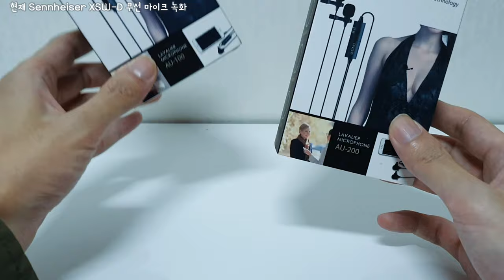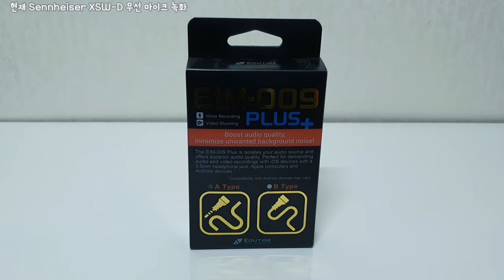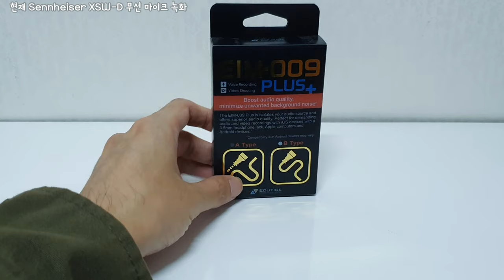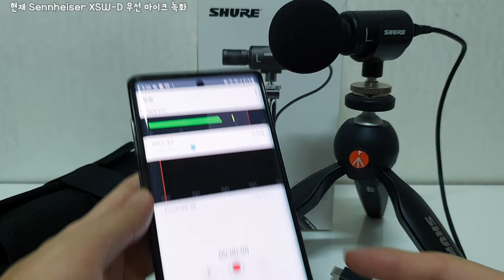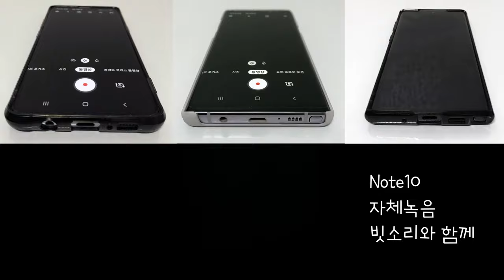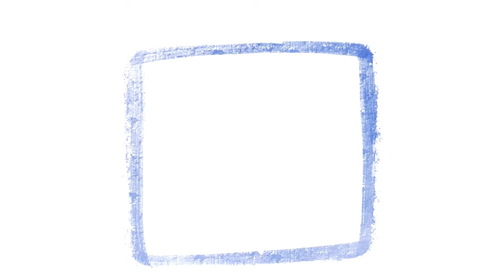마이크에 돈 많이 쓰지 마세요 ㅣ maono au100 au200 eim 009 plus shure mv88+ 마이크 비교 사용기 리뷰 ㅣ 달빛으로 그리다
디지털 기기 가격은 상시 변동이 있을 수 있어
촬영했을때의 영상 내 가격 정보와 살짝 다를 수 있습니다.

모든 소리 노보정, 데시벨 조정도 없습니다. BGM도 없습니다.
(평소 영상 만들때 데시벨은 높이는데 오디오 보정은 할 줄 몰라요 ㅠ)

00:00 인트로
01:02 마오노 AU- 100 핀마이크 소개 - 3만원 안쪽
03:35 에듀티지 ETG-004 (4극-3극 변환 커넥터) - 만원 정도
04:39 삼성 정품 헤드셋 잭 어댑터 c to 3.5mm - 만2천원
06:15 마오노 AU-200 듀얼 핀마이크 소개 - 3~4만원
07:48 에듀티지 EIM-009 Plus 핀마이크 소개 - 검색해보니 현재 6만원대 (내렸네요)
09:39 슈어 MV88+ 비디오 키트 소개 - 30만원대 (올랐네요)
12:45 기기별 동시 녹음 비교 테스트
13:22 외부소음과 함께 동시 녹음 비교 테스트
14:52 마무리

소개할때 사용된 마이크 - 젠하이저 XSW-D 무선마이크
마무리할때 사용된 마이크 - 코미카 VM20 샷건마이크

마이크에 돈 많이 쓰지 마세요 ㅣ
maono au100
maono au200
edutige eim 009 plus
마이크 비교 사용기 리뷰 ㅣ 달빛으로 그리다